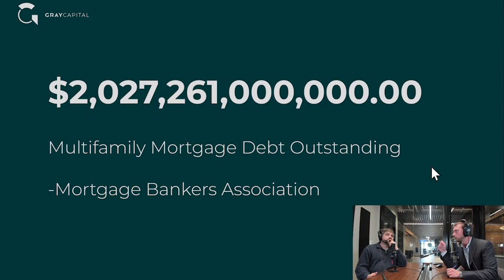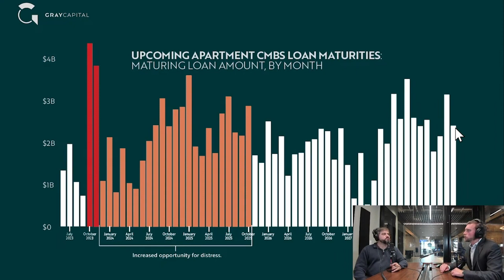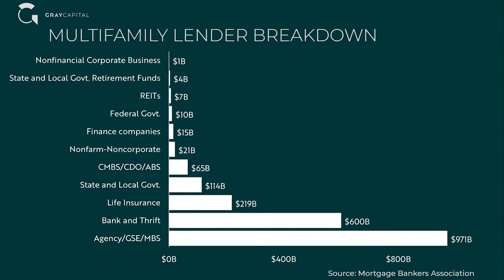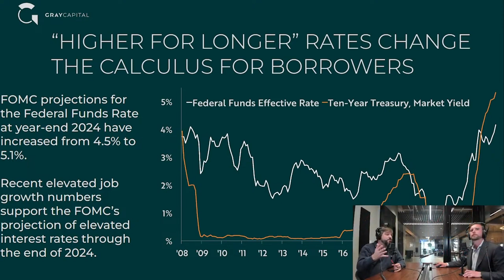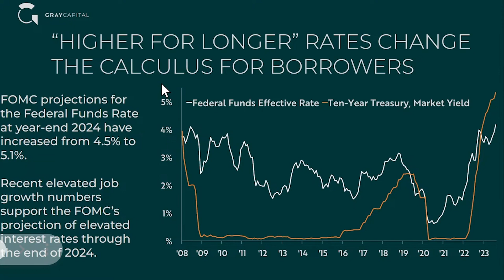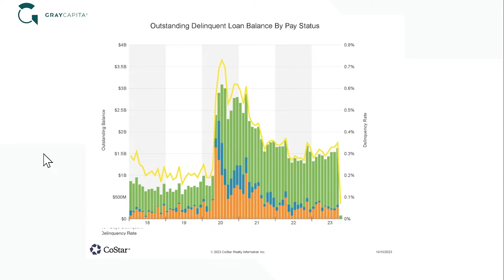Multifamily Debt Environment in Q4 2023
In this clip from Gray Capital's recent webinar on multifamily loan maturities and the potential for distress, Gray Capital President and CEO Spencer Gray reviews the loan environment for multifamily borrowers and the implications for the multifamily investment market.